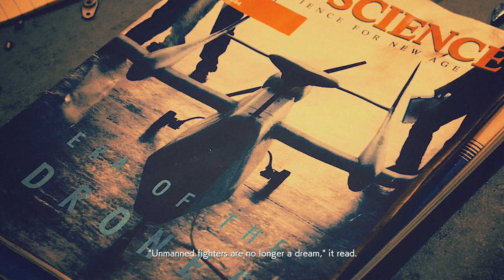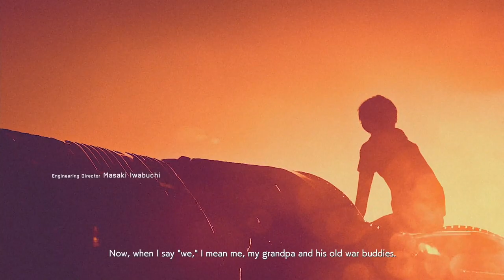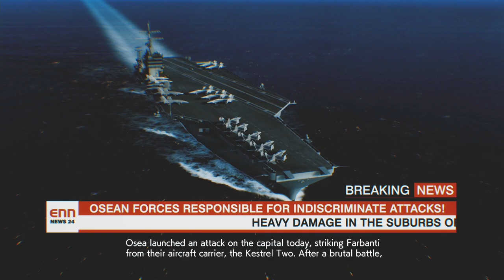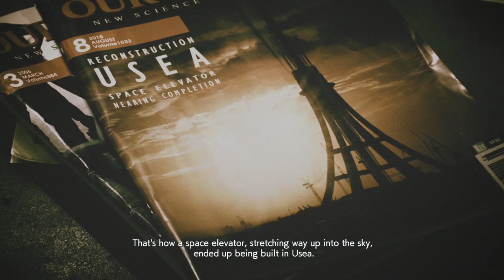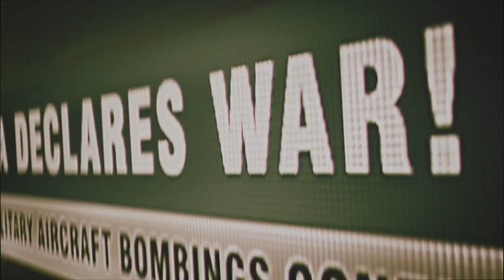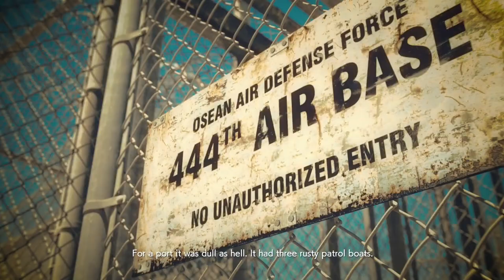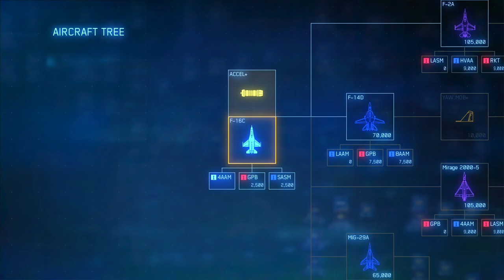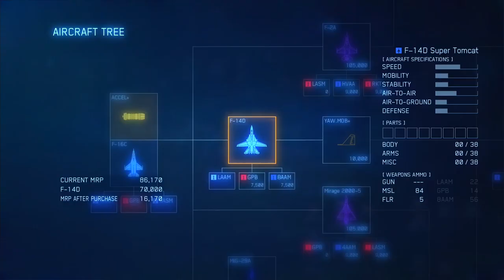ACE COMBAT 7: SKIES UNKNOWN - PS5 Walkthrough - PART 1 - CHARGE THE ENEMY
Charge Assault
Charge The Enemy
Two-Pronged Strategy